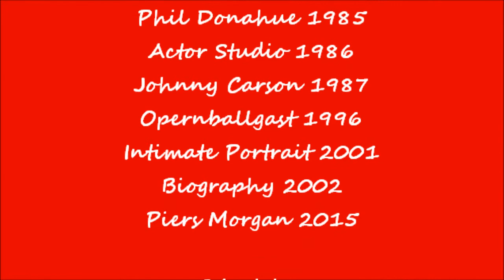Raquel Welch Showstopper part 4 - Saturday Night Dance, I Will Survive!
Songs and dances from TV, movies, shows and theater! Set HD Quality image. More